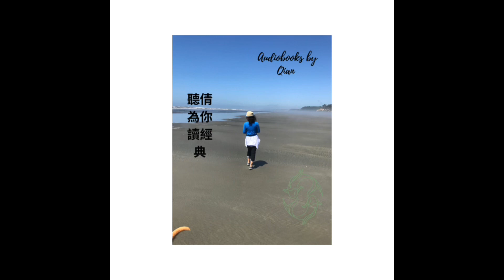聽倩為你讀經典 Audiobooks by Qian 簡愛 Jane Eyre By Charlotte Brontë Chapter 34